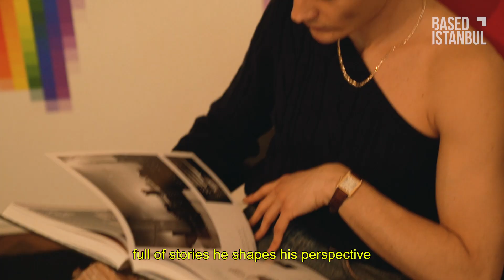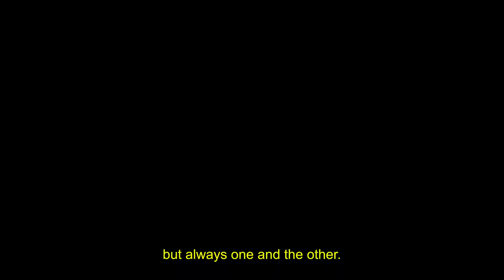Wardrobe Series #3: Oral Ünlü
Wardrobe Stories w/

When does an outfit turn into design? Or when does it begin to take place in timeless memories and represent a period? Is it possible to leave the words behind and express yourself solely with the elements you choose for your appearance? Who better to answer it all…

Creative Direction & Interview by Duygu Bengi
Filmed and Edited by Umutcan Öncü
Fashion Editor Murat Şentürk
Creative Team Belgin Demirhan, Tunga Yankı Tan, Şevval Küçüktır
Sound by Salih Alkan

Devamı için:

Based Istanbul'u Takip Edin!